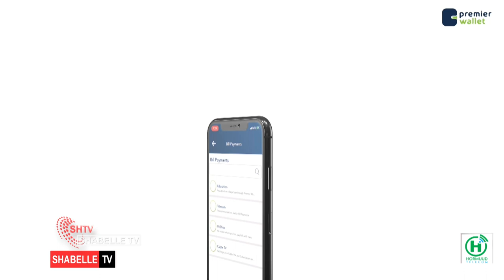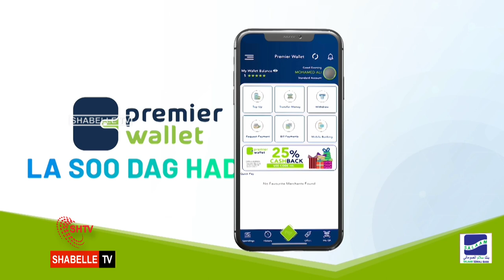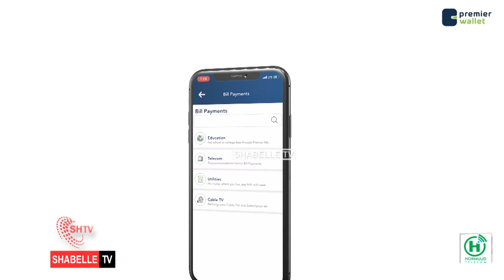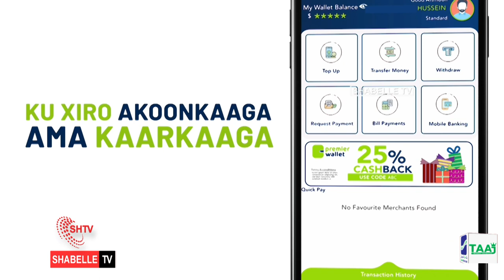WARKA SHABELLE TV